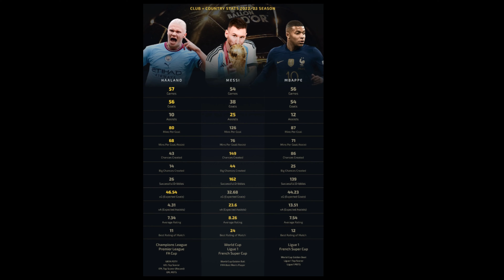Je hlasovanie o ocenenie Zlatá lopta fraška?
Každoročne sa udeľuje futbalové ocenenie Zlatá lopta pre najlepšieho futbalistu. V roku 2023 toto ocenenie získal Lionel Messi, pre ktorého to bolo rekordné ôsme víťazstvo. Ako funguje hlasovanie a je spravodlivé? To nájdete v tomto videu.